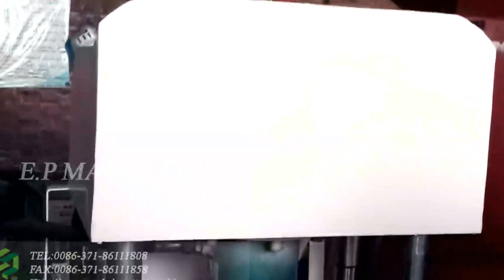Shisha charcoal briquette machine (hydraulic punching type)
Shisha charcoal briquette machine
Model: HSYY-49
Power: 18.5+1.1 KW
Capacity: 49 Pieces per Time,  6-7times/min  (30 MM)

Zhengzhou E.P Machinery Co.,Ltd.